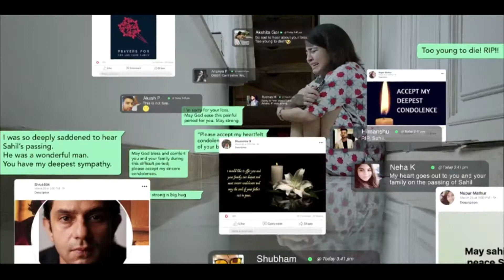The Gone Game Review|Web Series|Suspense Thriller|The Entertainment Pub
This web series is a Suspense Thriller based on Covid-19 pandemic effect n much more.
Director: Nikil Nagesh Bhat
Main Casts: Sanjay Kapoor, Arjun Mathur, Shweta Tripathi, Shriya Pilgaokar, Rukshar Rehman, Indranil Sengupta, Dibyendu Bhattacharya, Lubna Salim

Wherever a third party holds copyright in images, logos and other content presented or displayed on The Entertainment Pub, the copyright remains with that party.
The entertainment Pub does not purport to own this content nor does it purport to provide users with permission to use the content.
Furthermore by presenting or displaying this content The Entertainment Pub is not affiliated with these third parties, nor does not guarantee, approve, or endorse the information or products available from these third party vendors and websites.

Suspense Thriller, Web series, Nikhil Nagesh Bhat, Complex Story telling, Desktop series, Voot, Bollywood, web series review in Bengali